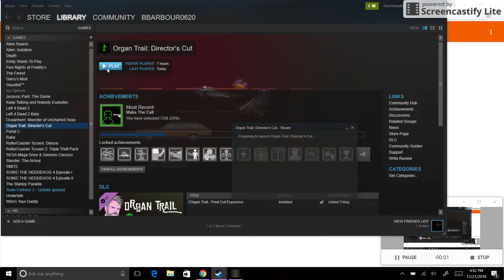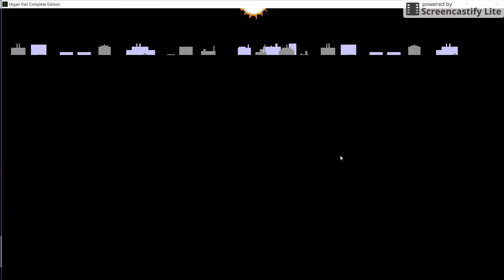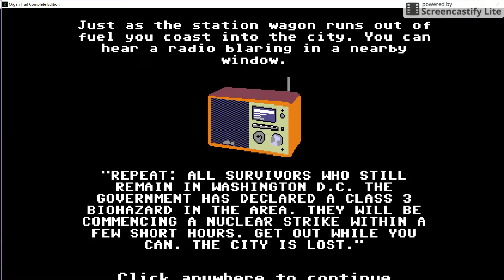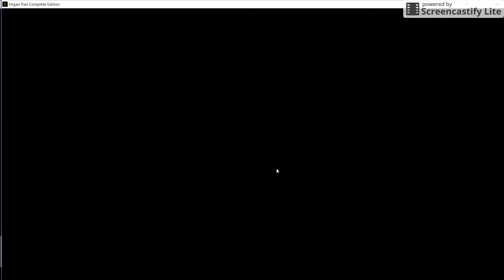Let's Play Organ Trail: Part 1- Savin' Your Bacon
Our trek across an apocalyptic America starts with struggles with me trying to be entertaining, but being stupid.